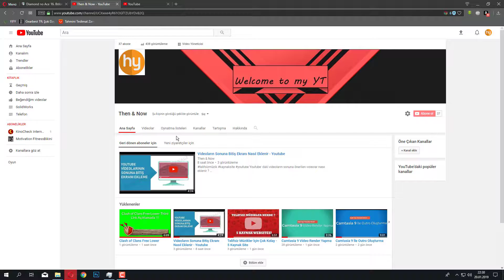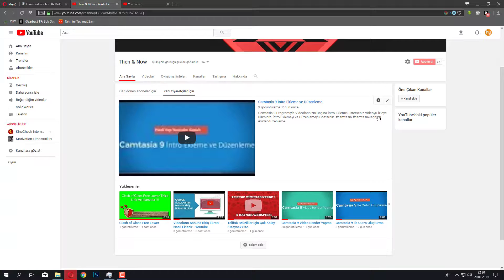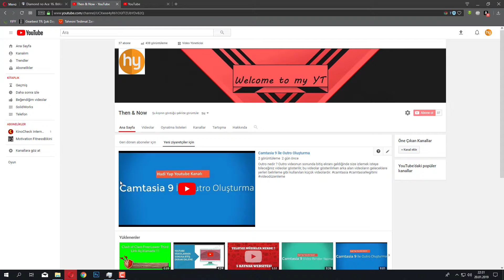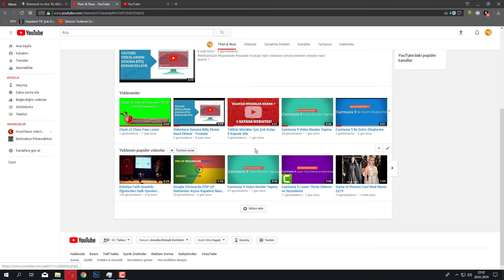Youtube Kanalına Nasıl Fragman Eklenir - Youtube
Youtube kanalınıza giriş yaptığınızda  bi player çıkar ve istediğiniz bi videoyu hiç tıklamadan oynatmaya başlar. Buna kanal fragmanı denir. Bu kanal fragmanını nasıl ekleyeceğinizi  bu videoda gösterdik. İyi seyirler.